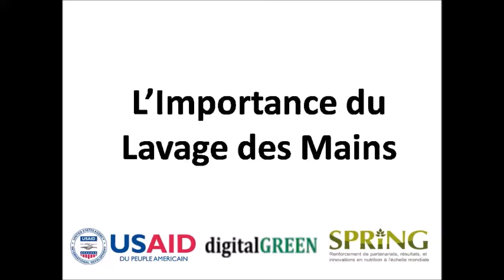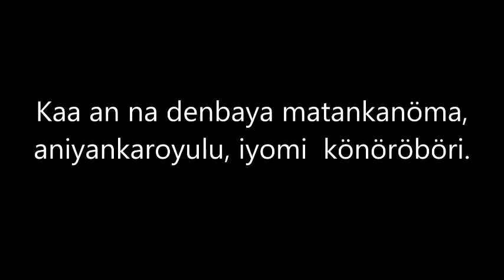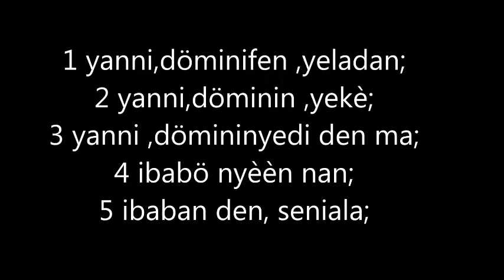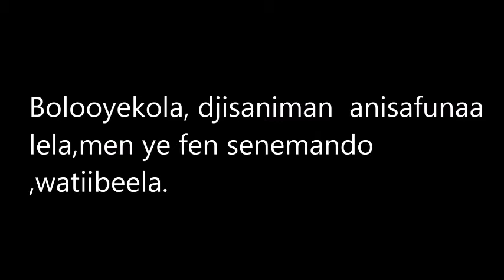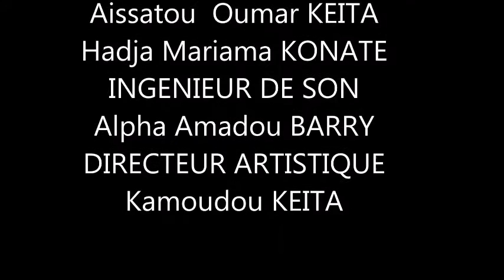Benefits of handwashing with soap